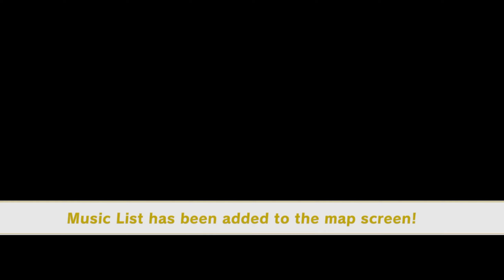Super Mario Odyssey Playthrough MAIN STORY END - Moon Kingdom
Super Mario Odyssey is a 2017 platform game developed and published by Nintendo for the Nintendo Switch. An entry in the Super Mario series, it follows Mario and his new ally Cappy—a sentient hat that allows Mario to control other characters and objects—as they journey across various kingdoms to save Princess Peach from Mario's nemesis Bowser's plans of forced marriage. In contrast to the linear gameplay of prior entries, the game returns to the primarily open-ended, 3D platform gameplay featured in Super Mario 64 and Super Mario Sunshine.

In the game, Mario explores various kingdoms and collects Power Moons hidden inside them, used as a fuel source to power an airship known as the Odyssey to travel to new locations. Cappy's main function is the "capture" ability, letting Mario possess enemies and other objects, helping him solve puzzles and progress in the game. After completing the main story mode, other post-game kingdoms are unlockable as well as an additional minigame, "Luigi's Balloon World". The game supports multiplayer and virtual reality with a Nintendo Labo virtual reality kit.